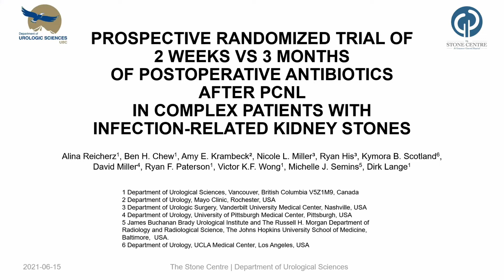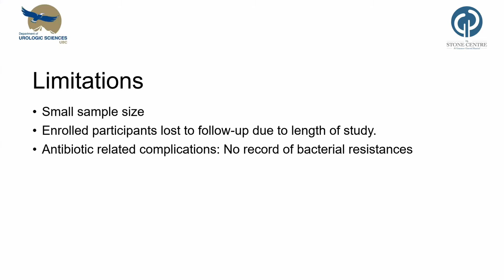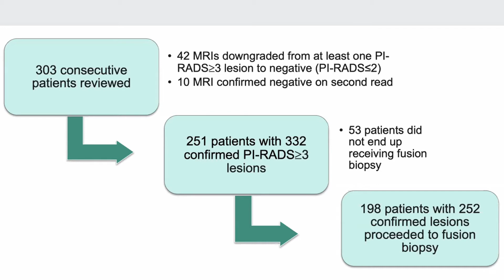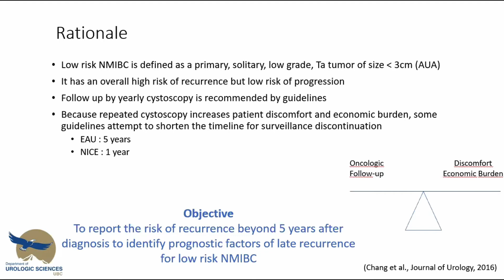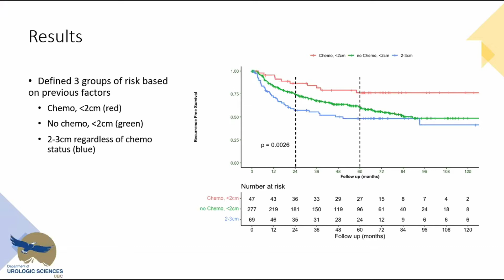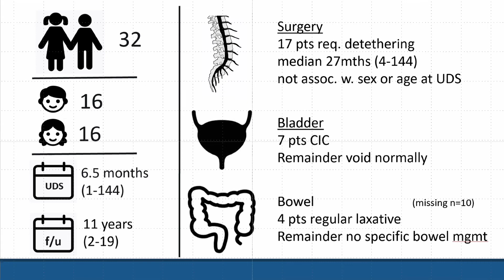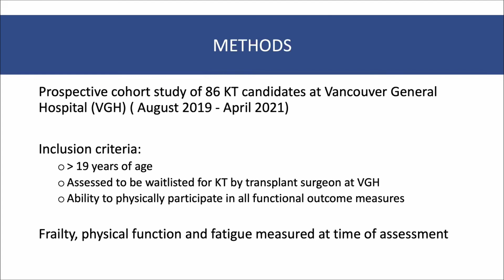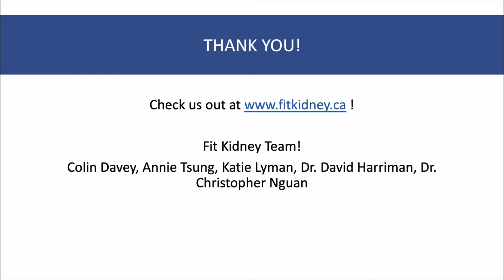15th Annual Lorne D. Sullivan Lectureship & Research Day - Clinical Abstracts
15th Annual Lorne D. Sullivan Lectureship & Research Day - Clinical Abstracts

Presented on Jun 15, 2021

0:00 - PROSPECTIVE RANDOMIZED TRIAL OF 2 WEEKS VS 3 MONTHS OF POSTOPERATIVE ANTIBIOTICS AFTER PERCUTANEOUS NEPHROLITHOTOMY IN COMPLEX PATIENTS WITH INFECTION-RELATED KIDNEY STONES.
Alina Reicherz, Ben H. Chew, Amy E. Krambeck, Nicole L. Miller, Ryan His, Kymora B. Scotland, David Miller, Ryan F. Paterson, Victor K.F. Wong, Michelle J. Semins, Dirk Lange

06:15 - SECOND-OPINION READS IN PROSTATE MRI: ADDED VALUE OF SUBSPECIALTY INTERPRETATION AND REVIEW AT MULTIDISCIPLINARY ROUNDS
Drew Phillips, Jessica Li, Sohrab Towfighi, Amanda Wong, Alison Harris, Silvia Chang, Peter Black

14:09 - LONG TERM SURVIVAL OUTCOMES OF LOW RISK NMIBC – HOW LONG IS CYSTOSCOPIC SURVEILLANCE NECESSARY?
Joshua Ma, Mathieu Roumiguié, Yuki Kohada, Stéphan Lévy, Tetsutaro Hayashi, Peter Black

21:05 - CAN URODYNAMIC STUDIES PREDICT THE NATURAL HISTORY OF LIPOMENGOMYELOCELE (LMM)?
Elaine J. Redmond, Thomas De Los Reyes, Matthew Ho, Andrew Amenyogbe, Kourosh A Afshar

27:16 - BASELINE FRAILTY AND PHYSICAL FUNCTIONING STATUS OF KIDNEY TRANSPLANT RECIPIENTS: A NEED FOR PREHABILITATION
Colin Davey, Annie Tsung, Katie Lyman, David Harriman, Christopher Nguan